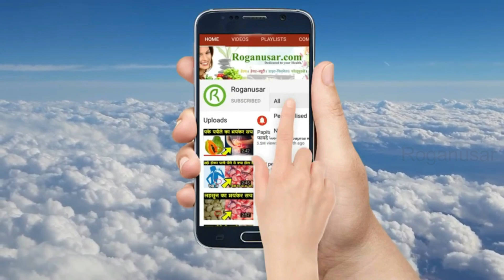इसे 2 बार लगाने पर बालो को तेजी से 10-15 इंच बढ़ाने के घरेलू नुस्खे-Grow Hair Fast Long & Naturally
आपको डेली यूज शैम्पू में इन पांच चीजों में किसी एक चीज को मिलाना है. बाल लंबे करने का यह सबसे आसान घरेलू तरीका है. आपको अपने शैम्पू में चीनी, लैवेंडर ऑयल, नींबू का रस, गुलाब जल और शहद मिलाना है. आइए जानते हैं इस्तेमाल कैसे करें. महिलाओं में बालों को लंबा करने का बहुत चलन है. भारत ही नहीं पूरे विश्वभर की महिलाएं बाल बढ़ाने के उपाय आजमाती रहती हैं. कुछ लड़कियां बाल बढ़ाने के घरेलू उपाय आजमाती हैं.